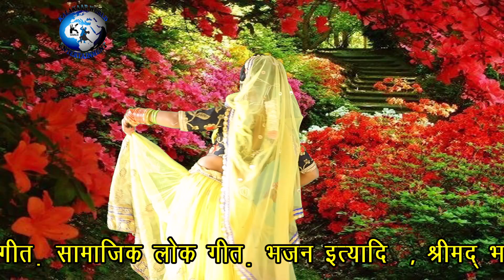नई साल का नया धमाका ! शास्त्री ललिता यादव का कृष्ण भजन !! राधे नचे नचे !! New Hit Bhajan 2021 !!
KALAKAAR WORLD ENTERTAINMENT is a UP-Delhi-Mumbai based film production & film distribution house.
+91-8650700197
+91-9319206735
New Supar Hit Shri KrishanBhajan 2021
Singar : Shastri Lalita Yadav
Ricording : Kumar Studio Agra
Labele & Copyright : Kalakaar World Entertainment
Director : Harendra Kumar Gupta
Digital Partner : Gold Media Marketing